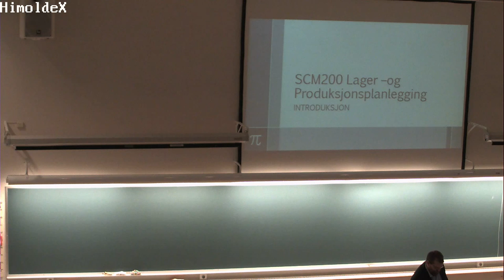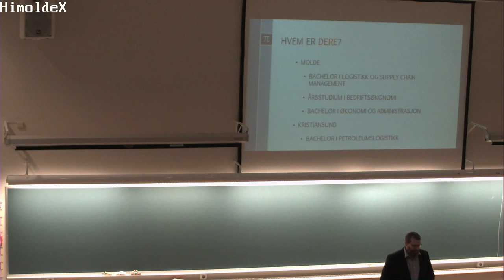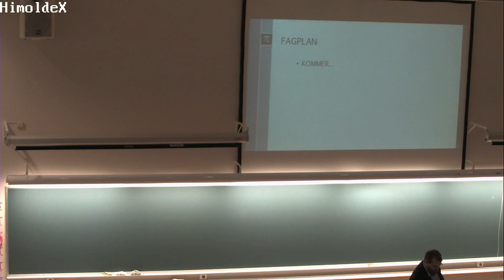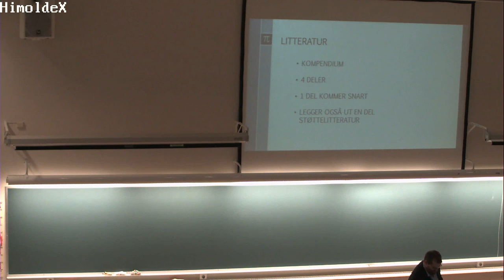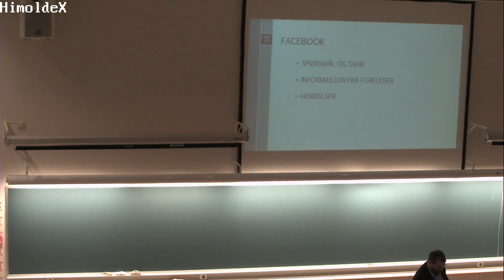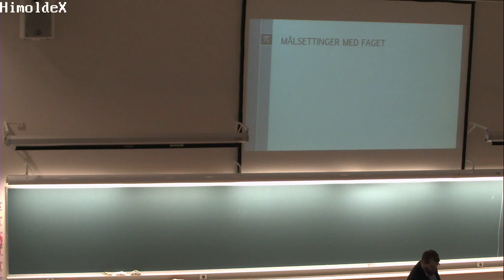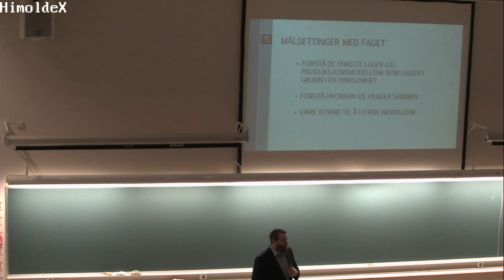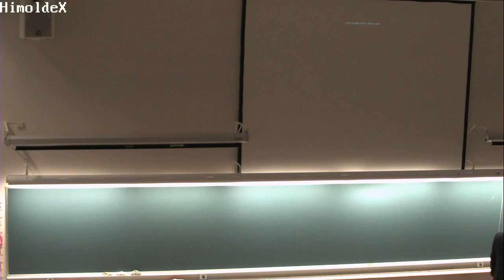01-F-01 Forelesning SCM200 (12. jan. 2015)